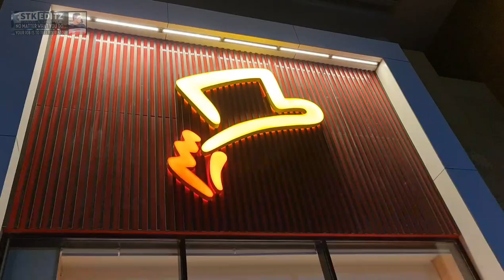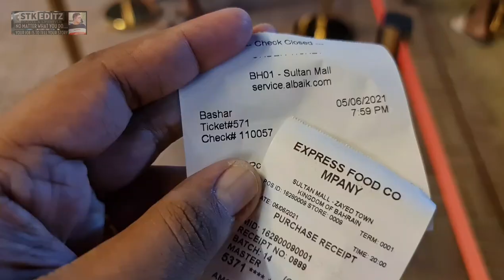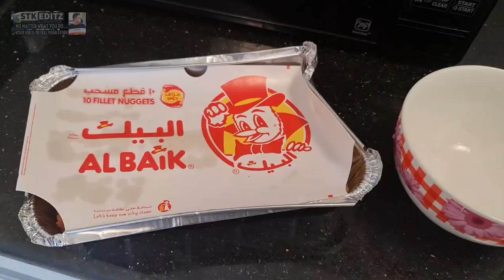ഒരു ഫാസ്റ്റഫുഡ് അപാരത VLOG 79#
As always eat FRESH. No matter healthy or unhealthy, organic, or fast food. But AL BAIK was superb even while heating and having it the next day for lunch which was bought a night before. Had some fresh experience with KFC too. This is not a promotion video but an own experience.  Thank you all for the support which has made me a member of the YouTube Partnership Program.
Route Map to AL Baik in Sulthan Mall @ Zayed Town, Kingdom of Bahrain: -
Route Map to Movenpick in District mall , Kingdom of Bahrain:-
*** Cameras & Gadgets I am using ***
1) GoPro Hero 9 Black Bundle Pack.
2) Samsung Note 20 ULTRA 5G.
3) Tripod for Camera.
4)  Go Pro Media Mic for Camera.
5) Car Mobile Holder.